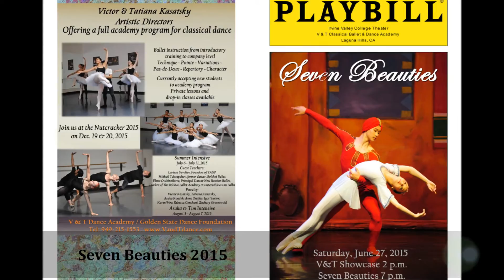Lawrence Chen Ballet & Dance San Diego 2015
Timeline of Lawrence Chen in Dance Training 2011-Present